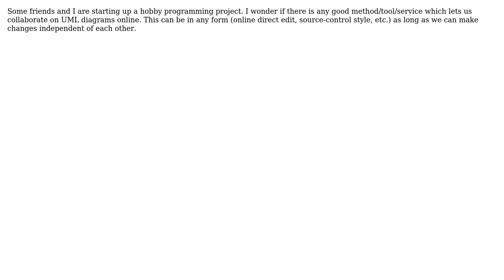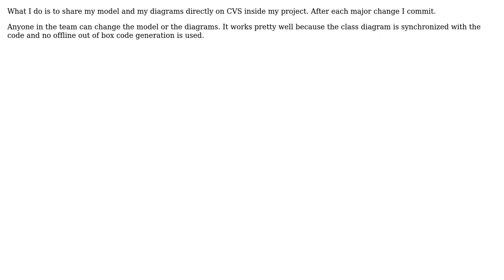Software Engineering: Collaborate on UML online (2 Solutions!!)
Software Engineering: Collaborate on UML online

With thanks & praise to God, and with thanks to the many people who have made this project possible! | Content (except music & images) licensed under CC BY-SA | Music | Images & others | With thanks to user Zeta Two user UML_GURU user NoChance and the Stack Exchange Network Trademarks are property of their respective owners. You are responsible for your own actions.